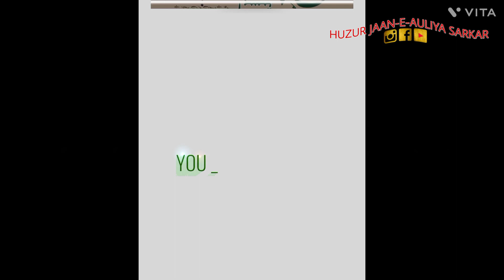YOU ARE INVITED..... 3rd URS-E-HUSSAINI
Assalamo Alaikum

3rd URS-E-HUSSAINI

 KHWAJA HUSSAIN SARKAR KA Urs Paak Bohat Bohat Mubarak Ho😍

DATE:- 30th April & 1st May 2023
TAARIKH:- 8th, 9th SHAWWAL 1444 HIJRI

Biradarane Millat Hasbe Dastoor Ishqo Mohabbat Ki Baharen Liye Hue URS-E-HUSSAINI  Ke Noorani Ayyam(days)
Aa gaye. ❤❤❤

Khalifa of
Khawaja Hasan Sarkar Radi Allaho Ta'la Anho
(Sultanul Auliya Sarkar)

SAYYEDI WA Murshidi
HUZUR FAIZUL AULIYA JAAN-E-HASAN HAZRAT KHWAJA SUFI SYED MAKHDOOM ANSAR HUSSAIN SHAH SAHAB HASNI ABRARI

Qadri, Chishti, Soharwardi, Naqsbandi, Abul-ulai, Jahangeeri,Hasani

Ka Urs Mubarak❤
Damane Ahlebait
Ke Saaye Me
Nihayat Hi
Tuzko Ahtesham
Aur Azimusshan
Paimane Par Manaya Ja Raha Hai...

Programme...

ON SUNDAY 30th APRIL 2023

5:00 PM:- SARKARI CHADAR
9:00 PM:- HALQA E ZIKR
10:00 PM:- MEHFIL-E-SIMA'A

ON MONDAY 1st MAY 2023

10:00 AM:- QUL Shareef
12:00 PM:-  Mehfil-E-Rang
2:00:-Takseem-E-Lungar

INSHA ALLAHUL AZIZ

ZERE SARPARASTI
HAZRAT SUFI SYED JAMEEL NASIR ABRARI HASNI

(SAJJADANASHEEN DARGAH-E-ABRARI & HUSSAINI)

(ZERE NIGRANI)
SHAKIL MIYAN, JAVED MIYAN, AAMIR MIYAN

ADDRESS. DARGAH-E-ABRARI & HUSSAINI,
FIROZABAD SHARIF